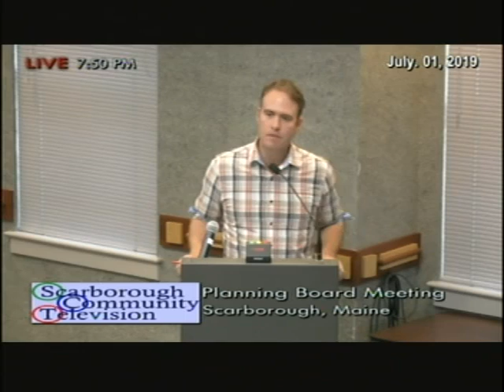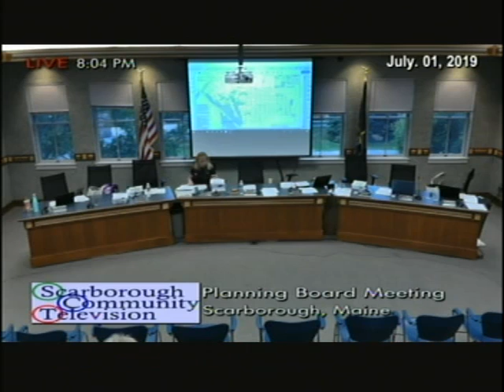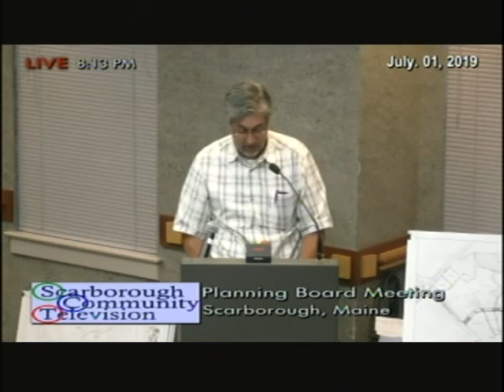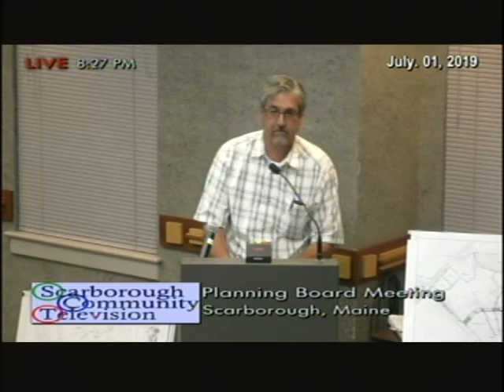Planning Board, July 1, 2019, Scarborough, Maine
Planning Board, July 1, 2019, Scarborough, Maine meeting. 4 hours